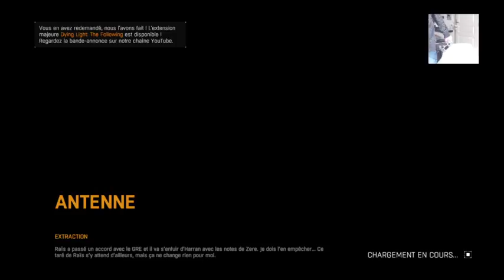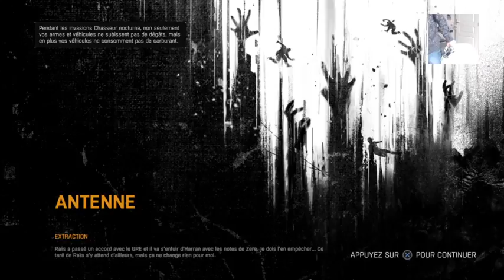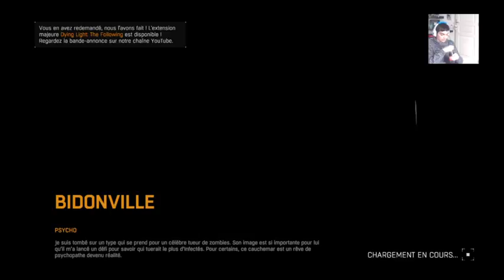[PS4-FR] Dying light Go to the Bozac